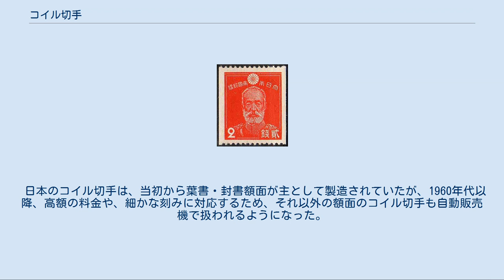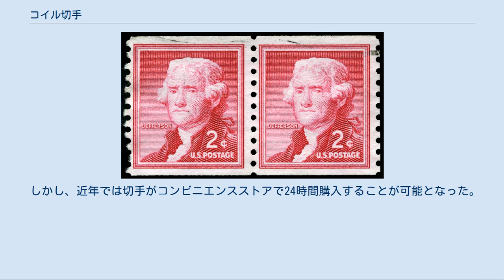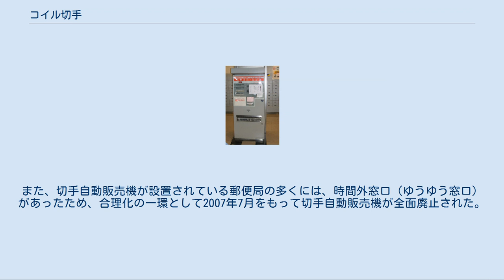コイル切手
アメリカ合衆国で1950年代から1980年代初頭まで販売されていた2セントコイル切手 アメリカ合衆国で1917年発行の3セントコイル切手。
2枚の切手の間にあるラインは、輪転印刷機の実用版の継ぎ目である コイル切手（英語: Coil stamps）またはロール切手（ドイツ語: Briefmarkenrolle / Rollenmarken）とは、コイル状もしくはロール状に巻いた状態で販売されている切手である。
自動販売機もしくは自動貼付機にセットするために、このような形状のものが作られた。
 日本では「コイル切手」は切手収集家の呼び方で、郵政省（当時）では「ロール切手」と呼んでいた。
 20世紀の初め、アメリカ合衆国で自動貼付機（ダイレクトメール発送用の機械で、書状の封入から糊付け、切手の貼付までを自動的に行えた）業者の要望で、このようなコイル切手が誕生することになった。
初めてのコイル切手が製造されたのは1906年のことだった。
当初はもっぱら民間業者が自社製品のために利用しており、郵政が正式にコイル切手を発行したのは、1908年になってからである。
500枚もしくは1000枚を一巻にしたものであった。
その後も1923年頃までは民間業者によるコイル切手が製造され続けた。
 輪転印刷機が実用化されていない時代のコイル切手には、平面版の印刷機にて印刷された普通シートを手作業で加工して製造されたものがある。
このときに生じる貼り合わせの繋ぎ目を挟んだペアを、収集家は「ペーストアップ・ペア（Paste-up pair）」と呼ぶ。
輪転印刷機で製造されたコイル切手には原則として用紙の継ぎ目は出ないが、実用版の継ぎ目に相当した場所に何らかの特徴が現れる場合があり、こうした部分を挟むペアやストリップが収集の対象になっている。
 コイル切手の特徴として、左右もしくは上下の目打が無くストレートエッジであることがあげられるが、イギリスやドイツなど一部の国では四辺に目打がある場合もある。
またスウェーデンでは1920年以降、郵便局で販売される切手の大半はコイル切手である。
 1938年発行の乃木希典2銭コイル切手 日本国内で設置されていた切手自動販売機（2007年） 日本でコイル切手が発行したのは1933年11月1日で、東京中央郵便局に切手の自動販売機が設置されたのが最初である。
ただし、一般発売は11月3日からである。
その後、集配を行う郵便局など、一部の局で置かれていたが、あまり全国的に普及しなかった。
 日本のコイル切手は、当初から葉書・封書額面が主として製造されていたが、1960年代以降、高額の料金や、細かな刻みに対応するため、それ以外の額面のコイル切手も自動販売機で扱われるようになった。
戦前にも、はがき・封書額面以外のコイル切手は発行されていたが、民間業者製の自動貼付機（アメリカとは異なり、単に切手を貼り付けるもの）用であって、業者に対し直接売捌かれていた。
 1980年代に入ってから切手の自動販売機の設置台数が増大した。
日本国内で設置されていた切手の自動販売機は、コイル切手のほか、葉書や切手帳も販売していた。
1989年から1994年にかけて、消費税が導入され、封書及び葉書の基本料金に1円の端数が付いていた時期には、1円のつり銭が出せない構造であった為、41円切手は10枚、62円切手は5枚の単位で販売されていた。
 1997年4月10日からは一部の局には、販売時に額面を自動販売機で印字する、新方式のコイル切手（メータースタンプではない）が登場した。
この切手の図案は、50円、80円、90円、130円用のスズメと稲と椿を描いたものと、速達料金の270円用の、スズメとモミジと椿を描いたものの二種がある。
このうち130円切手は、同年12月1日に対応していた定形外50グラムまでの料金が120円に引き下げられた為、販売が中止された。
実質8ヶ月しか販売されなかった上、事前に販売打ち切りが周知されていなかったため、切手収集家が十分にストックを確保できなかった。
このため流通量が限られ、近年では異例なまでに市価が高くなっている。
そのほか、職員のセットミスで額面10円が印字されたエラー切手や、プログラムの誤りから低額面用の台紙に額面270円が印字されたエラー切手も存在している。
 また、印字機能自体のトラブルも多く発生していた。
 日本の郵政省における呼称は「ロール切手」であるが、収集家の間では英語の"coil stamps"に倣った「コイル切手」が通例的に用いられた。
郵政...